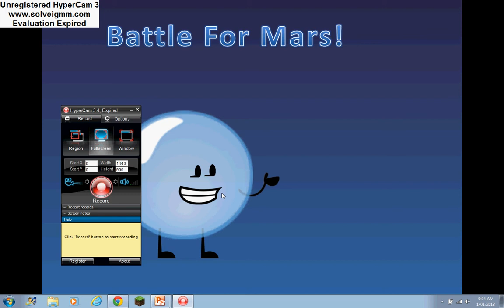BfDI camp battle for Mars results 3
so vote one of them out and congrats to ______ and _____ for winning P.S if you guys keep PMing me or commenting me asing when the next ep is out I will delay for another day.